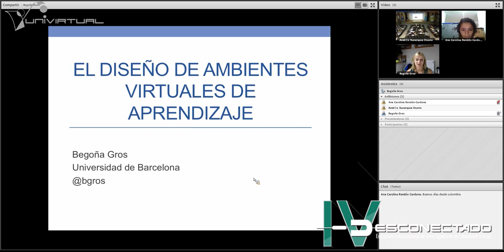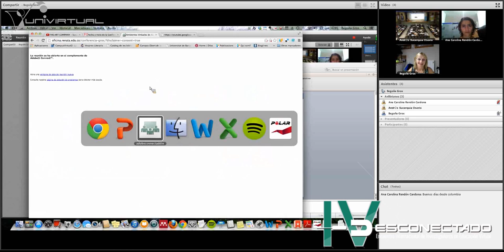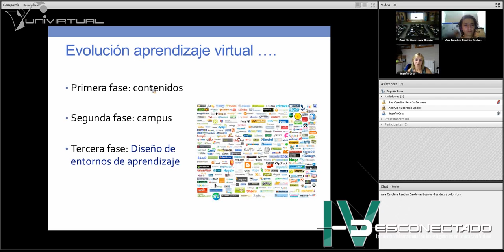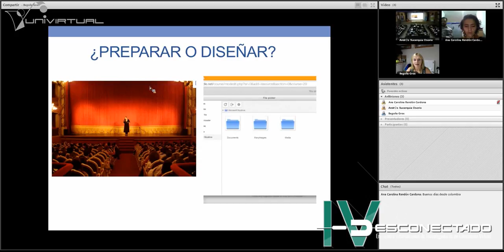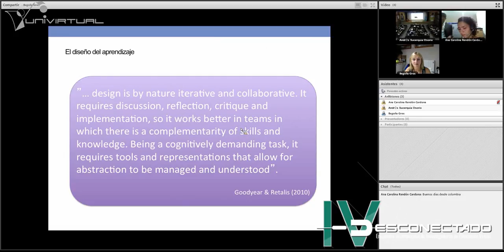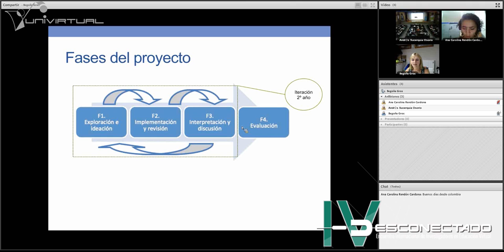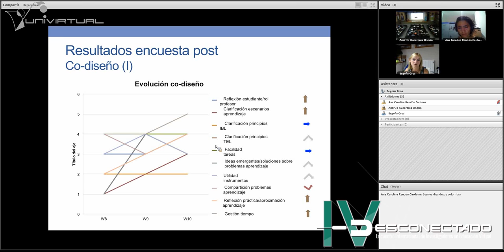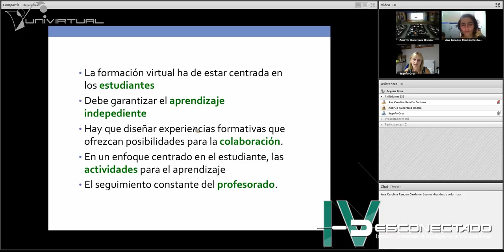Conferencia de Begoña Gros en el Desconectado 2014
Conferencia Ambientes Virtuales de Aprendizaje

IV DESCONECTADO
ENCUENTRO INTERNACIONAL DE INVESTIGADORES EN EDUCACIÓN VIRTUAL
11 Y 12 de Septiembre de 2014